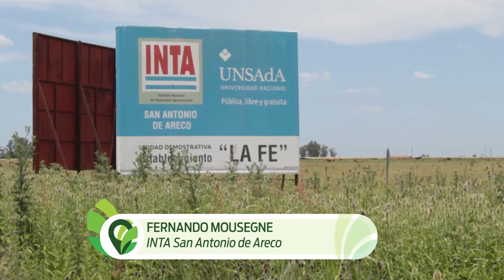Diseño de ensayos de maíz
Los ensayos con híbridos de maíz son uno de los trabajos más requeridos por los productores y las empresas, y para eso el INTA realiza testeos en situaciones reales de producción.
Para lograr la imparcialidad y que la información sea objetiva se toman recaudos al momento de realizar los ensayos, con el objetivo de no perjudicar a ciertas variedades o potenciar otras. Para eso se trabaja con la metodología de parcela apareada, que Fernando Mousegne, responsable de la Unidad Demostrativa Agrícola INTA San Antonio de Areco, explica en el video.